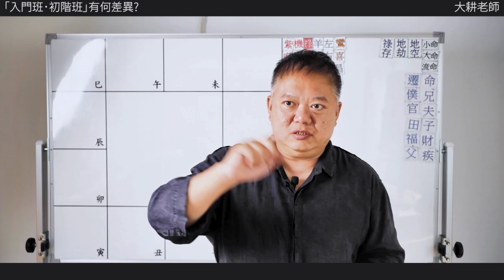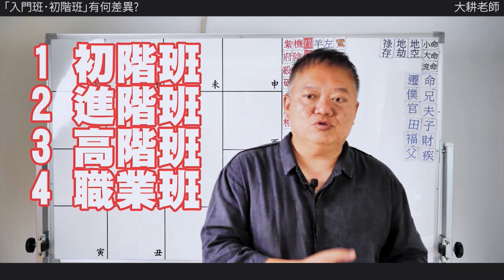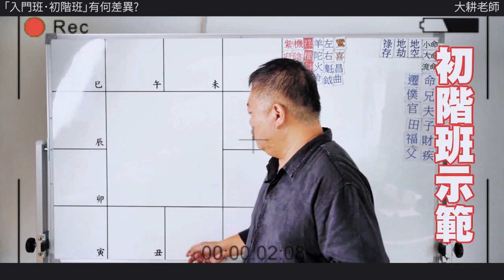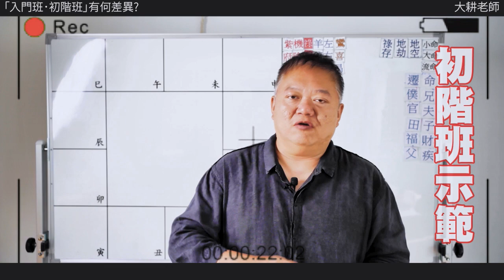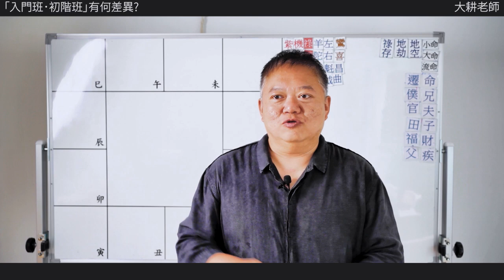對大耕老師的斗數課程有興趣, 入門班與初階班要怎麼選擇?►國際紫微學會&大耕老師◄簡單上手斗數命盤